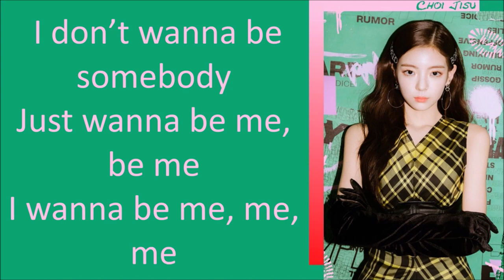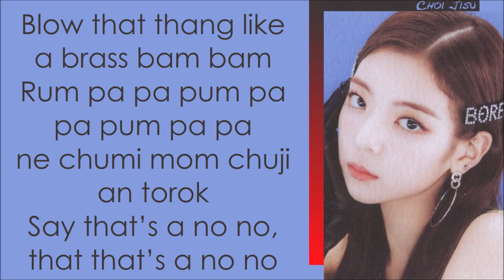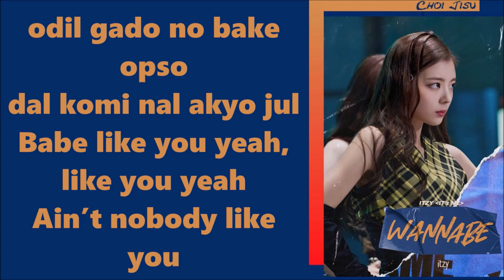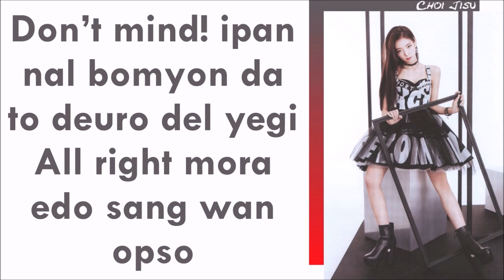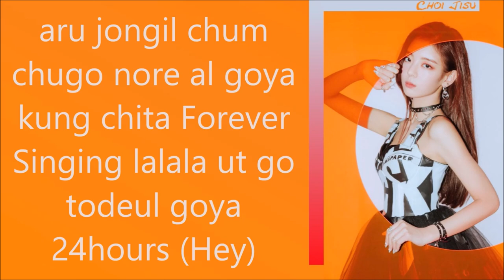Choi Jisu | Lia ~ Solos in IT'z ME Album [ITZY]